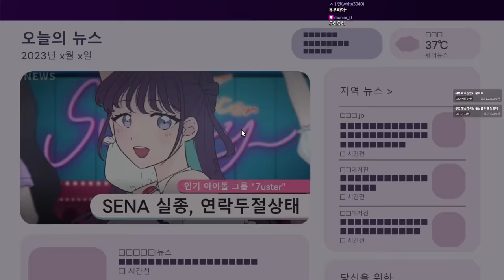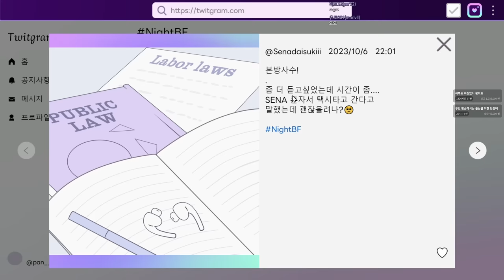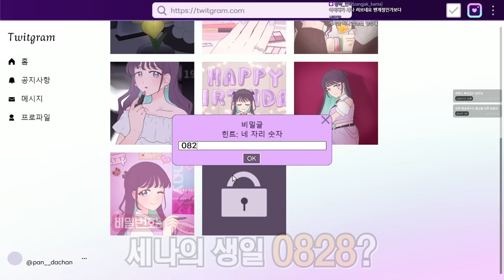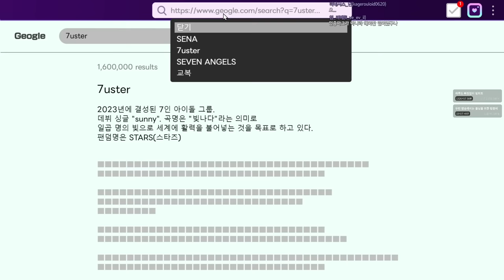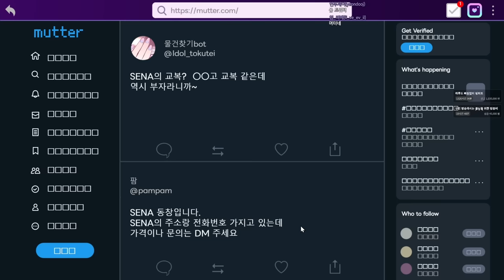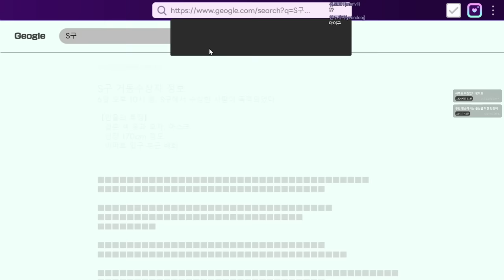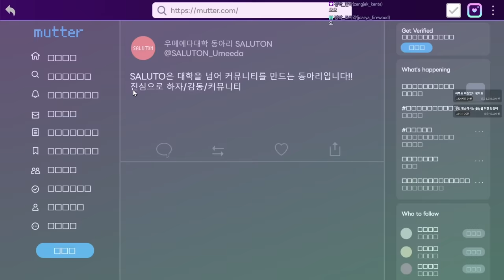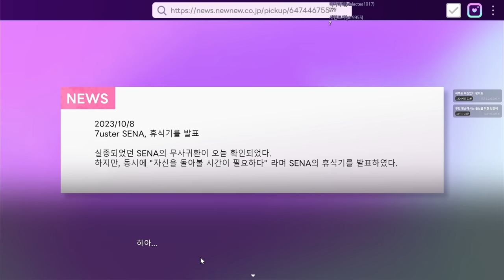실종된 아이돌의 SNS 뒤져서 단서 찾기 (프리콜라주 아이들라이즈드)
가격: 무